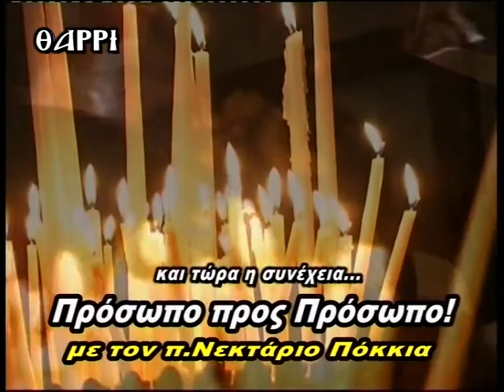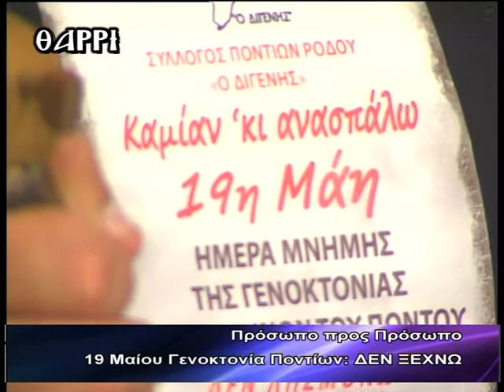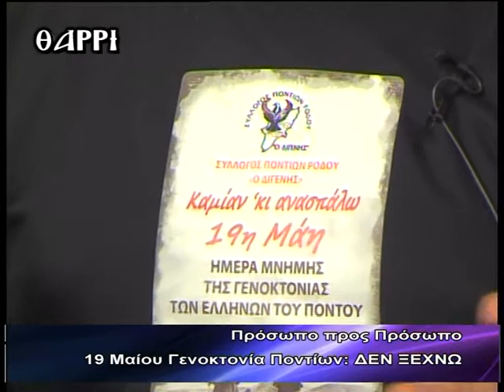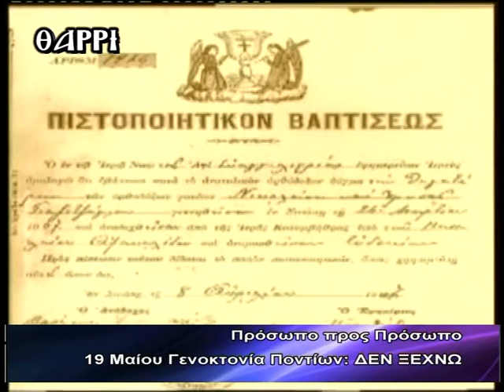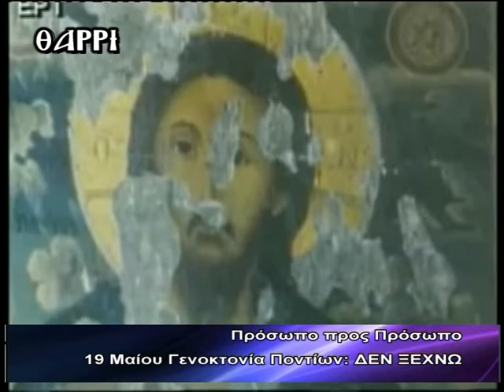ΠΡΟΣΩΠΟ ΠΡΟΣ ΠΡΟΣΩΠΟ 130 Β΄ΜΕΡΟΣ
ΣΤΟ ΔΕΥΤΕΡΟ ΜΕΡΟΣ Ο ΝΙΚΟΣ ΓΕΩΡΓΙΑΔΗΣ Ο ΠΑΝΑΓΙΩΤΗΣ ΓΕΩΡΓΙΑΔΗΣ ΚΑΙ Ο ΛΕΩΝΙΔΑΣ ΤΡΙΑΝΤΑΦΥΛΛΙΔΗΣ ΤΡΑΓΟΥΔΟΥΝ ΠΟΝΤΙΑΚΑ